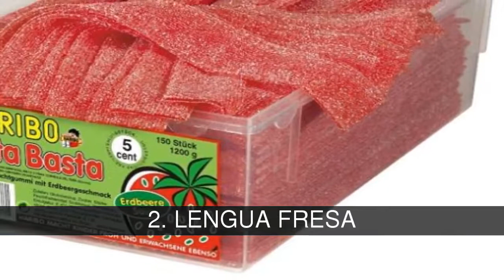Las mejores gominolas de Haribo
El pasado martes falleció Hans Riegel a los 90 años de edad, Alemán fundador de la marca de golosinas  Haribo, He aquí un pequeño homenaje con todos los producto que fabricó ¿Cuáles son vuestros favoritos?     FUENTE: PAGINA OFICIAL DE HARIBO Y GOOGLE, QEPD HANS RIEGEL

En la lista de las mejores gominolas de Haribo tenemos:
1. OSITOS
2. LENGUA FRESA
3. COCACOLAS
4. LADRILLOS DE FRESA Y PICA PICA
5. DISCOS FRESA
6. FRESA BALLA CON PICA PICA
7. SPAGUETTIS FRESA
8. NUBES
9. GUSANOS
10. CEREZAS PICA PICA
11. MEGA TORCIDA ROJA
12. AROS DE FRESA
13. FRESONES
14. CORTADITOS REGALIZ ROJO
15. HUEVOS
16. LENGUA DE FRUTAS
17. PLATANOS
18. SURTIDOS
19. TORCIDAS ROJAS
20. LENGUA MANZANA VERDE